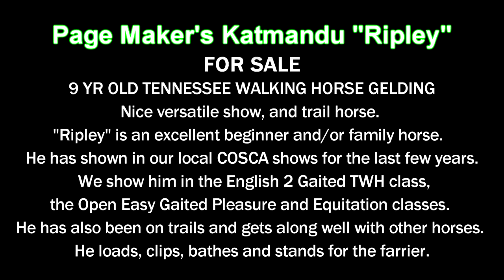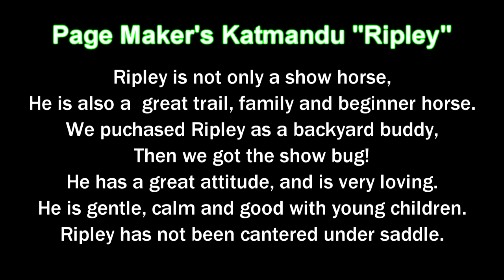*SOLD* Tennessee Walking Horse For Sale! Page Maker's Katmandu | Part 1 *SOLD*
Gentle, Safe, Kid Friendly Show  & Trail Horse
Do to his confirmation he prefers kids and smaller adult riders.

10 YR OLD TENNESSEE WALKING HORSE GELDING FOR SALE
Nice versatile show, and trail horse. "Ripley" is an excellent beginner and/or family horse. He has shown in our local COSCA shows for the last few years. We show him in the English 2 Gaited TWH class, the Open Easy Gaited Pleasure and Equitation classes. He has also been on trails and gets along well with other horses. He loads, clips, bathes and stands for the farrier. .

Breed: Tennesse Walking Horse
Gender: Gelding
DOB: 5-2-2002
Color: Black
Height: 15 Hands
Registry: TWHBEA #20215398
Markings: White on front pasturen area
Temperament: Mild, Gentle & Loving

Ripley is not only a show horse, He is also a great trail, family and beginner horse. We purchased Ripley as a backyard buddy, Then we got the show bug! He has a great attitude, and is very loving. He is gentle, calm and good with young children. Ripley has not been cantered under saddle.

Come and See Ripley!
Norwalk OH, 44857
$3000.00
Please Stay Tune For More Video's Of This Amazing Horse!

(P.S. Sorry for the typo's!)